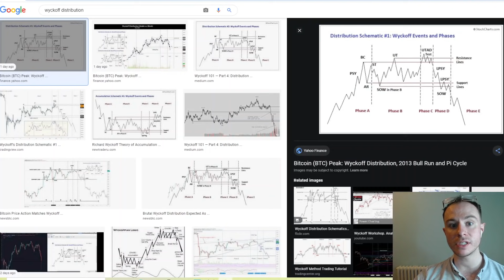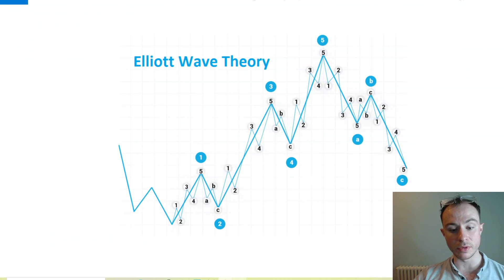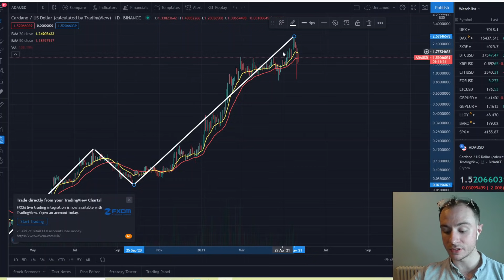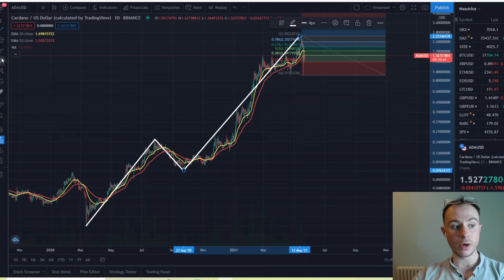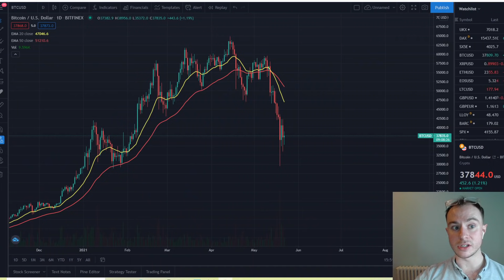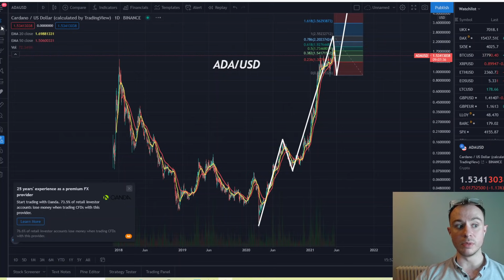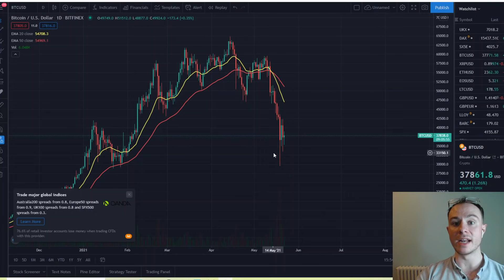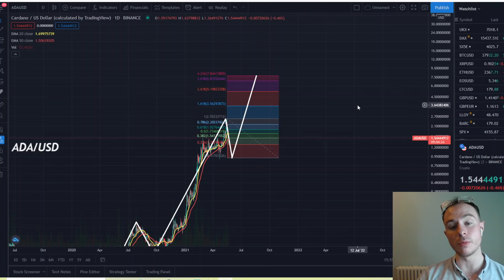Cardano Price Prediction, Why I still Believe that we are going to $7.50+ Time will tell!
Hey guys welcome back for another YouTube video I am going to be telling you why it is I believe that Cardano is likely to Hit $7.50 + this cycle! Remember ladies and gentleman I could be wrong and there is no guarantee, This is all just my own opinion and thoughts!

CARDANO ADA, BITCOIN BTC!